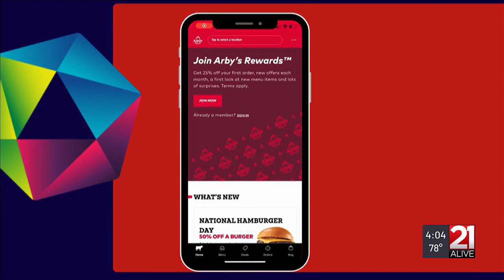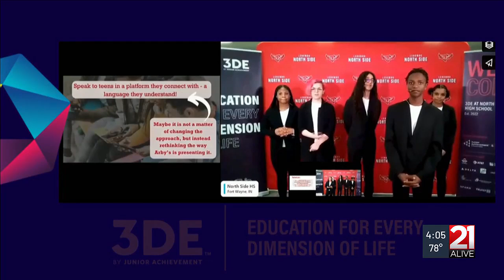Junior Achievement’s 3DE program benefits FWCS students